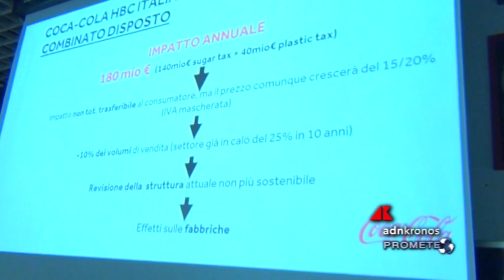Sugar e plastic tax, allarme Coca-Cola Hbc Italia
L’azienda avverte sulle conseguenze delle due nuove imposte sulla produzione italiana: con un impatto economico di 180 milioni di euro gli stabilimenti più esposti potrebbero essere a rischio.